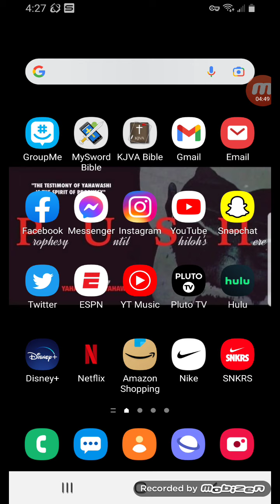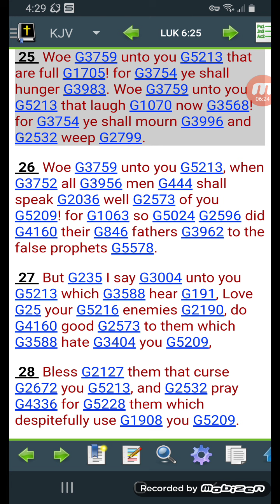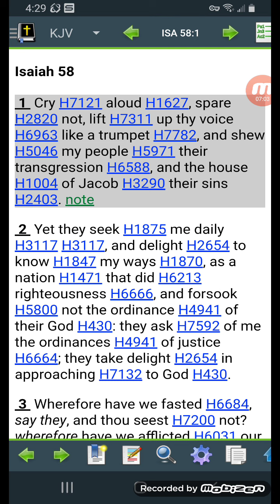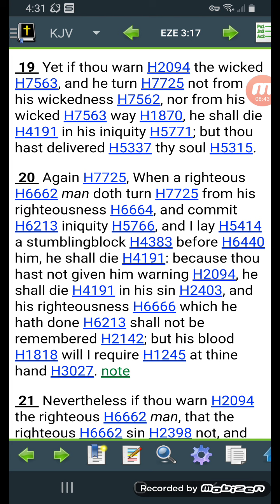You will know a prophet was among you